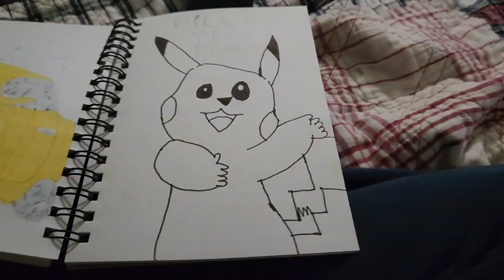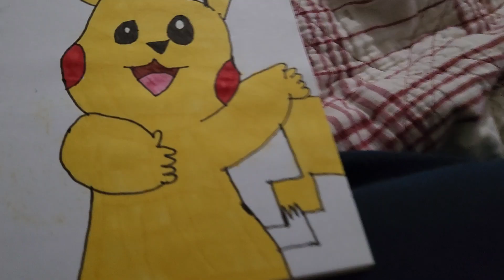How To Drawing Pikachu In Coloring From Pokémon.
It's The Coloring Page Of Pikachu.
From Pokémon.
For The Pokémon Company.